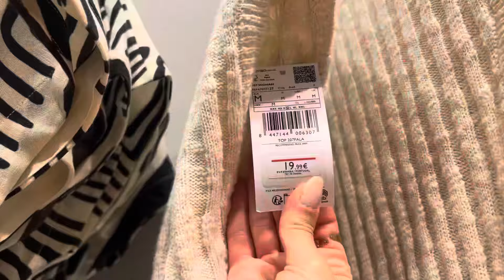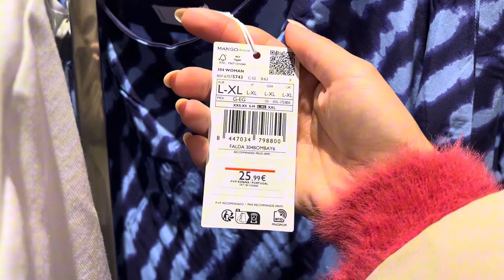HAUL MANGO | Nueva Colección | Abril 2024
Hola a todas! 🤗🤗🥰🥰 Hoy os traigo el vídeo de novedades de Mango😋 espero que os guste mucho 😘😘🤗🤗.